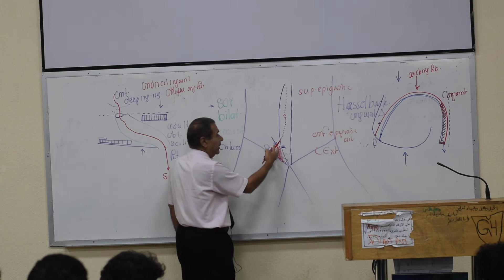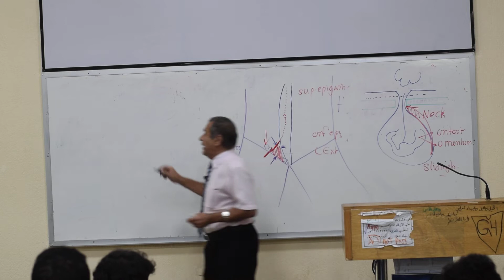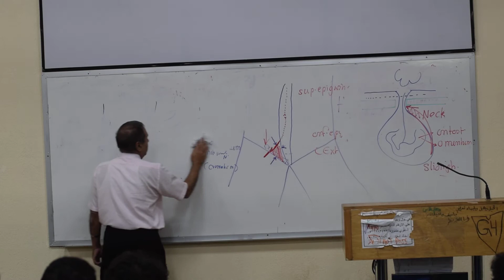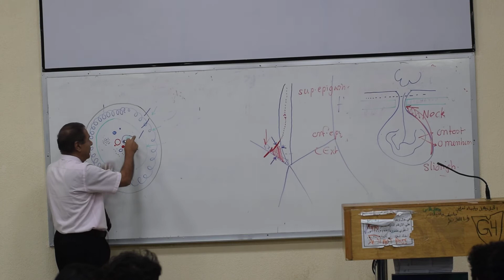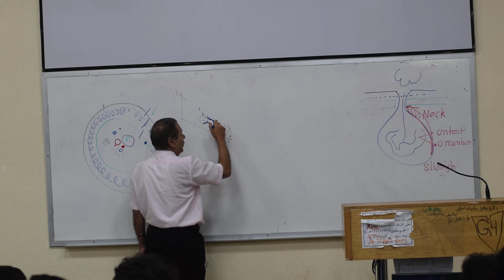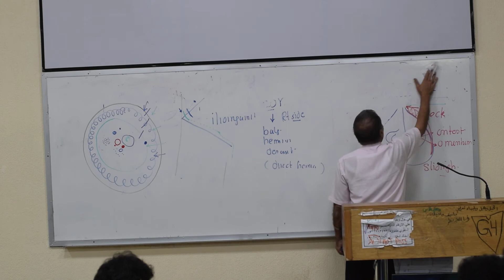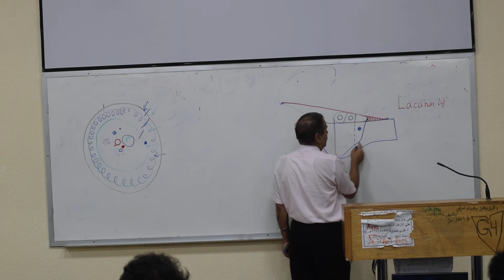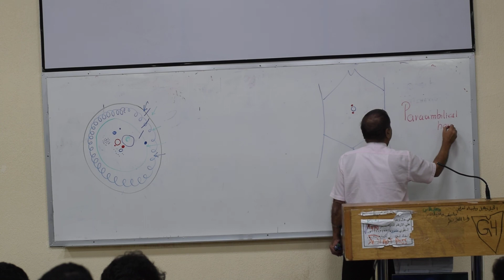Surgical anatomy 2/4